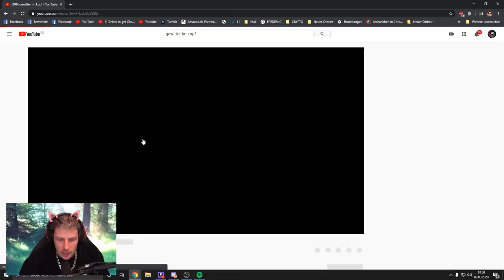Das gibt ne ANZEIGE GISELA! Reaktion auf Gewitter im Kopf